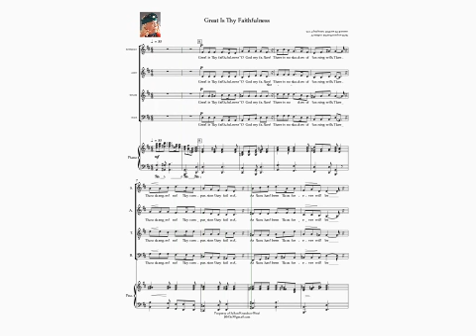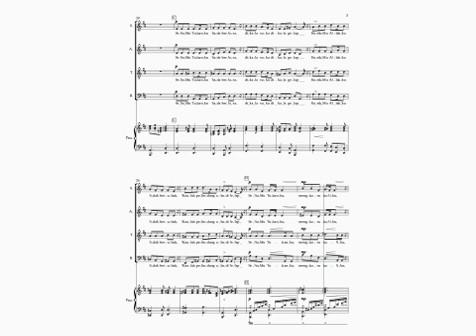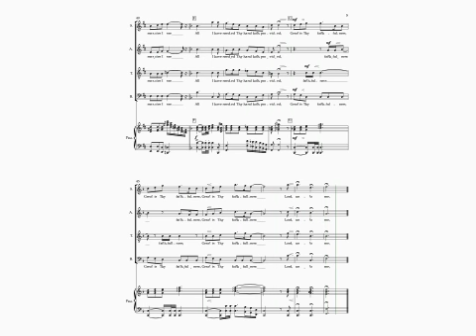Greatest Thy Faithfulness SATB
Mungkin ada yang suka menyanyikannya, bisa hubungi saya